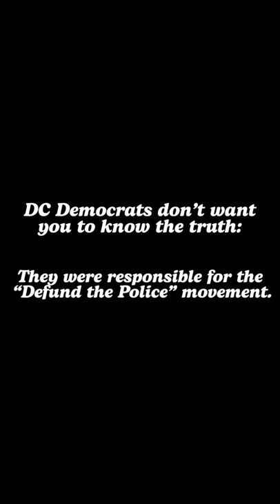The American people aren’t stupid. We know D.C. Democrats' rhetoric has made our country less safe.